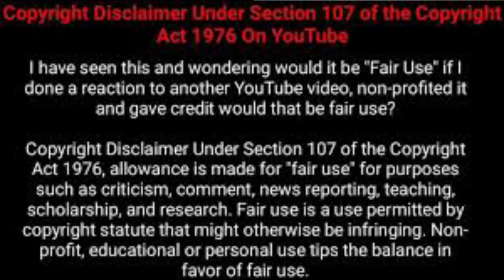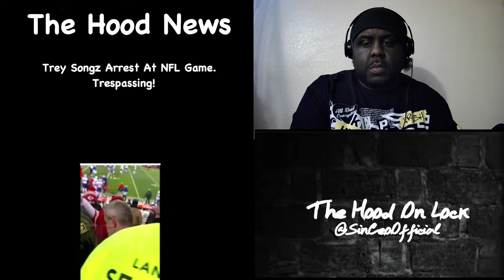The Hood News #5: Trey Songz Fight Police At NFL Game. Punch, Headlock. Police Got Served.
The Hood News #5
Topics

Giving Back To You The Viewer. Once Monetized And Revenue Is Made From Your Views. I Promise To Give Away Things No One Has. We Talking On The Scale Of Homes, Cars Etc. Big Dog Shh. No Matter How Big Your Friend List Or Support Is. It Will All Help, Believe Me And It Cost Nothing. Put The Bag In My Hand And I'll Put It Back To Yours The Viewer By Just Watching And Like Etc. Has Your Favorite Youtuber Or Show Gave Away A Car Or Home? Most Likely Not. That's The Type Of Time Im On. But To Do That I Need Your Viewing Support. So Let's Get The Bag. Campaign Coming Soon!
Love Yall!

Follow Us @TheHoodOnLock @SinCeoOfficial